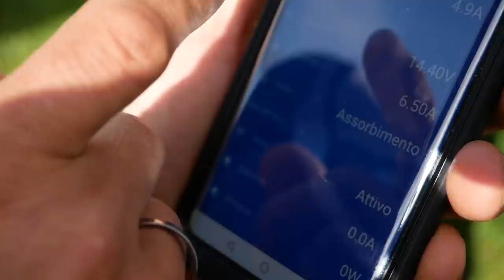🏠 PRZYTULNE MIESZKANIE W MERCEDESIE 🚐 van tour Sprinter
Van Tour Kasi i Pawła z Vanstyle.pl - mieszkają i podróżują od dwóch lat w Mercedesie Sprinterze przerobionym na campervana.